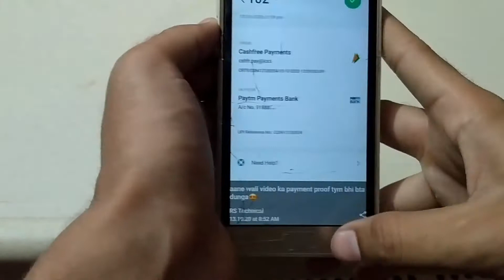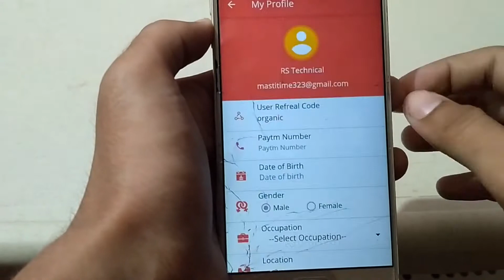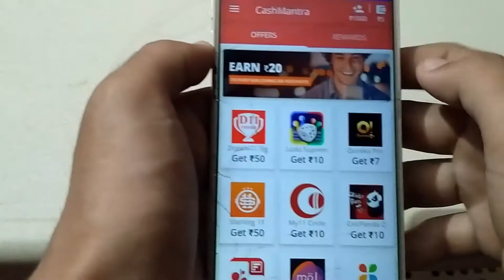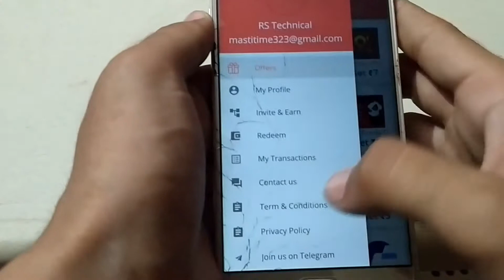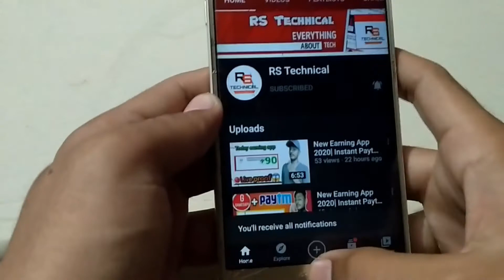New earning app 2020| best self earning apps| instant redeem app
Video ka tittle| New earning app 2020| best self earning apps| instant redeem app |

HASTAGS ÷
|c|2020|RSTECHNICAL|